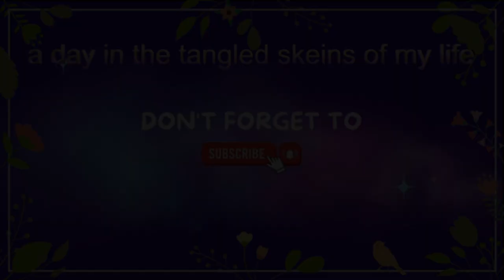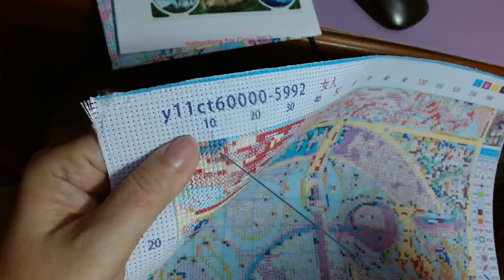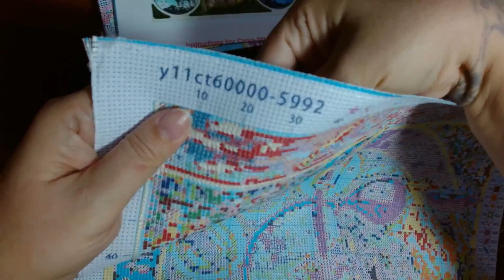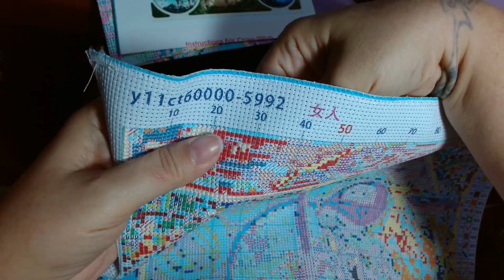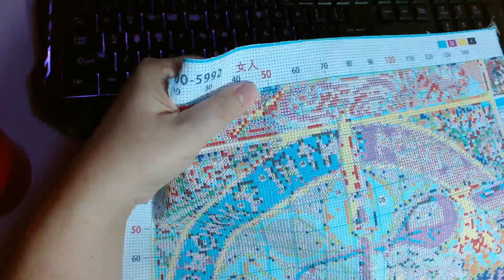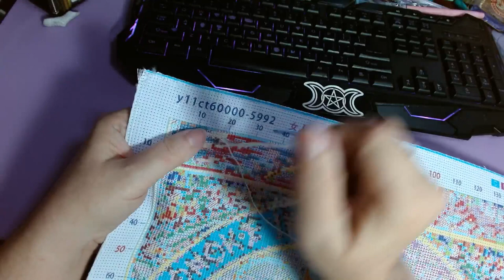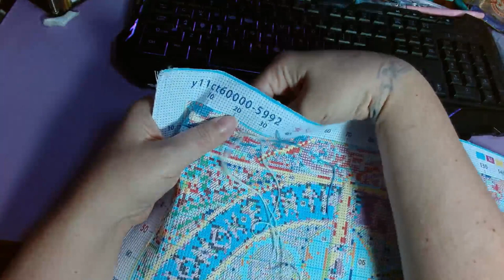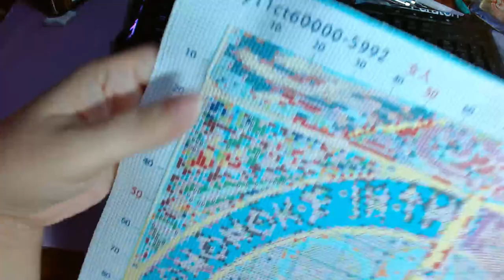Stitch With Me: Princess Mononoke Pt 2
Welcome to my Stitch With Me video!

Today I am working on my Princess Mononoke kit from fgoby.

Grab a project and stitch a bit.

*** Currently Reading ***

Print: Fable by Adrienne Young
Ebook: Fathomfolk by Eliza Chan
eARC: I Ran Away to Evil by Mystic Neptune
Audio: Brutal Boys Cry Blood by Steffanie Holmes